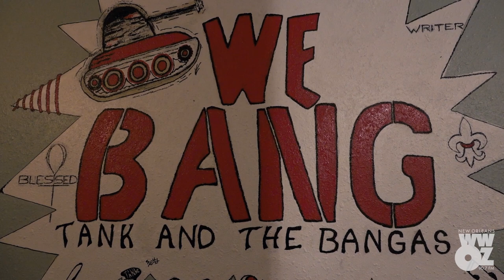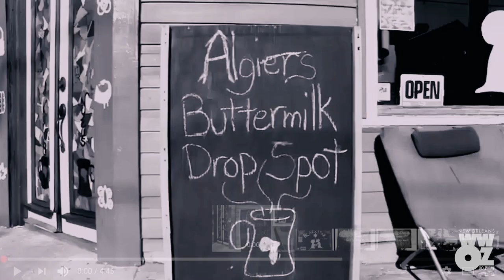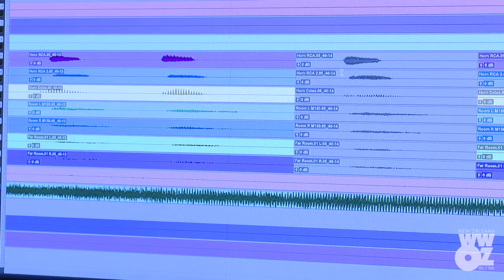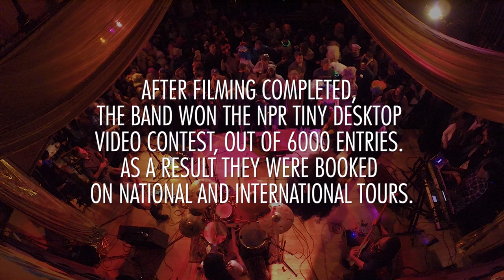CLOSEUP - Tank and the Bangas - Documentary with bonus Tank Interview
An in-depth profile of the exciting New Orleans band, as they surged to national prominence. The doc pulses with fiery poetry and the band’s infectious music that defies categories. Tank Ball was a national champion spoken word performer, later bringing her innovative word play and performing magic to the concert stage while creating a family of musicians. Filmed over a year, as their gigs went from their own backyard and small clubs to major festivals, the film traces their origin and journey with personal interviews, concert footage and a rare look into their artistic process, at rehearsals and recording sessions. Just after the film was finished, the band won NPR's Tiny Desktop Video Contest - out of 6000 entries, and catapulted to national and international tours and a major recording contract.

"This band combines R&B with hip-hop's poetry and rollercoaster storytelling, with a flair and alchemy that could only come from New Orleans. At one moment fun-filled funk, the next laid-back jazz, rhythm-driven blues — and it all flows seamlessly. There's a magic kinship and it's fun to watch."
                           - Bob Boilen, NPR